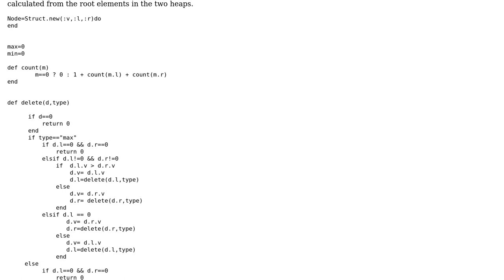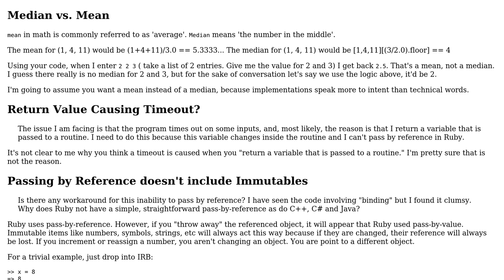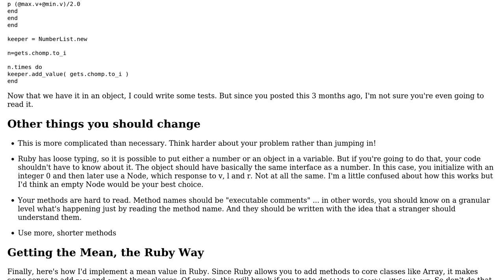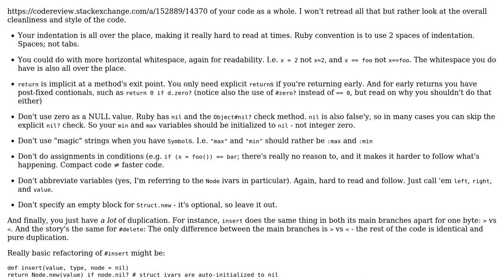Code Review: Continuous median in Ruby (2 Solutions!!)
Code Review: Continuous median in Ruby

With thanks & praise to God, and with thanks to the many people who have made this project possible! | Content (except music & images) licensed under CC BY-SA | Music | Images & others | With thanks to user user119203 user MustModify user mkrieger1 user Flambino user 200_success and the Stack Exchange Network Trademarks are property of their respective owners. You are responsible for your own actions.